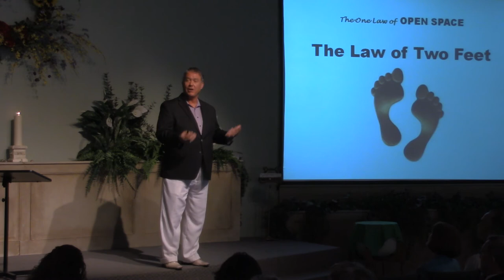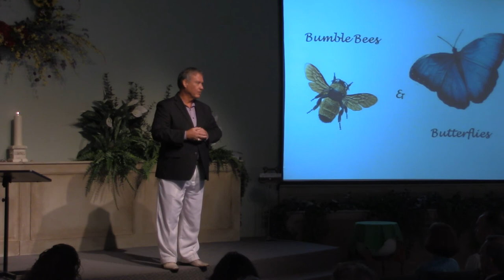Life Lessons from Open Space With John Waterhouse